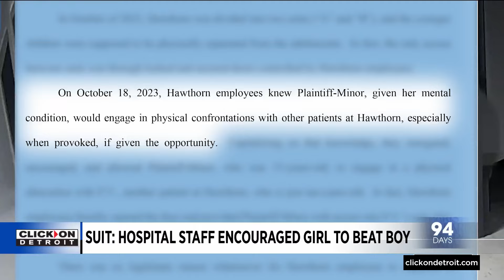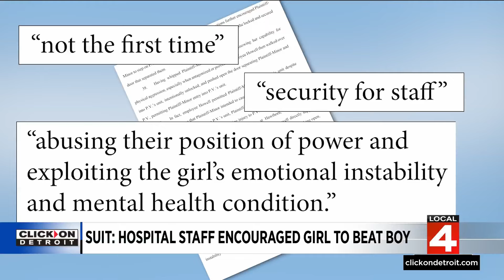Lawsuit claims hospital staff encouraged brutal attack on child in Michigan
Michigan has been hit with another lawsuit over the Hawthorn Center, the only state-run psychiatric hospital for children.